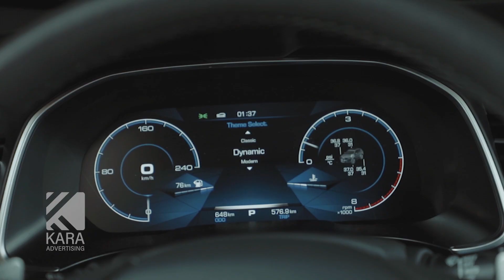HAVAL_H6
by Kara Advertising
2019